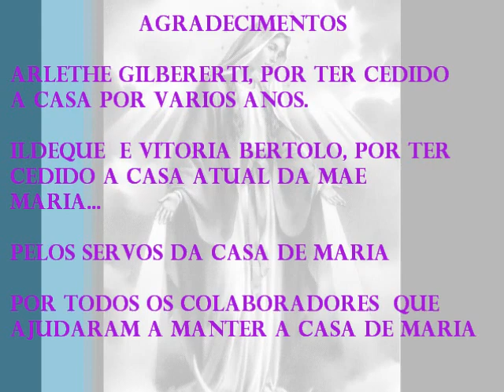CASA DE MARIA COLATINA ES.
RENOVAÇÃO CARISMATICA CATÓLICA COLATINA ES.